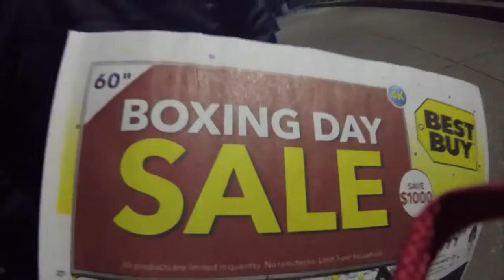WE GOT A DRONE!!! | Last Week of December Vlog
Join us on our last week of December vlog! It is extra special with the addition of our new drone!!!